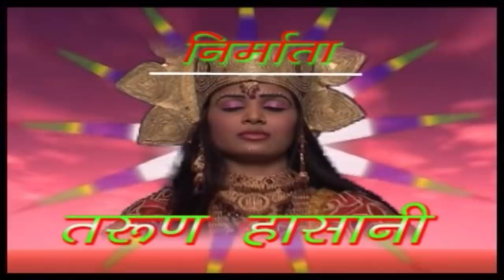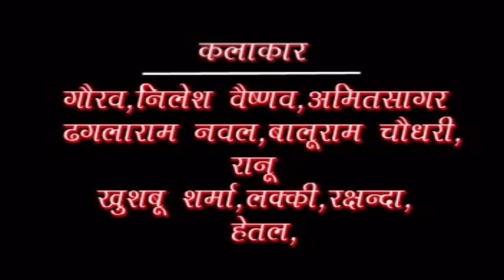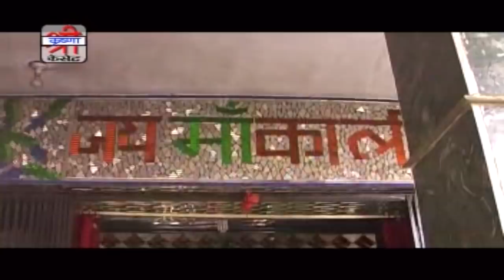राजा उद्यादीप और माता भवानी की प्रसिद्ध कहानी | जगदेव कंकाली कथा भाग 1 | Mukesh Rajasthani,Vikram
Katha : Jagdev Kankali Katha Part - 1
Singer : Mukesh Rajasthani , Vikram
Camera Man : Jagdish Lohar
Post Production : Payal Enterprises
Editing : Ghanshyam Patodiya
Label : Shri Krishna Cassettes
Category : Devotional
Sub Category : Mataji Katha
Producer : Tarun Kumar Hassani
Director : Ghanshyam Patodiya
DIGITAL PARTNER : RDC MEDIA PVT LTD